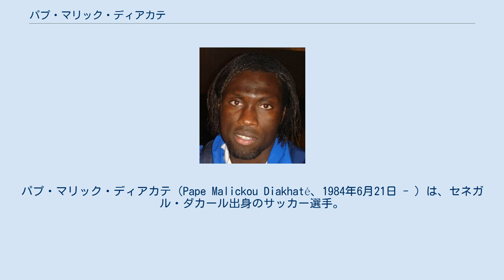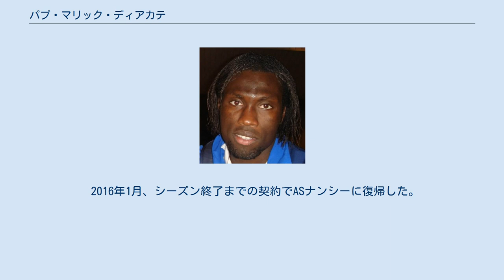パプ・マリック・ディアカテ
カイセリ・エルジイェススポルの選手
パプ・マリック・ディアカテ（Pape Malickou Diakhaté、1984年6月21日 - ）は、セネガル・ダカール出身のサッカー選手。
元セネガル代表である。
 ASナンシーの下部組織出身であり、2001年10月20日、リーグ・ドゥ（2部）のLBシャトールー戦(2-0)でトップチームデビューを果たし、前半は左サイドバックとして、後半はセンターバックとしてプレーした。
2002-03シーズンはレギュラーとしてリーグ戦25試合に出場したが、2003-04シーズンは負傷のため17試合の出場にとどまった。
2004-05シーズンはリーグ・アン（1部）昇格の原動力となり、プレーぶりが高く評価されてリーグ・ドゥのベストイレブンに選ばれた。
2004-05シーズン中にセネガル代表に初招集され、2006年にはアフリカネイションズカップ2006のメンバーに選ばれた。
2005-06シーズンと2006-07シーズンはそれぞれリーグ戦30試合以上に出場した。
 2007年7月18日、ウクライナ・プレミアリーグのFCディナモ・キエフと契約したことが発表された。
8月1日のFCチョルノモレツ・オデッサ戦でデビューした。
トップチームでの地位をすぐに確立し、9月1日のFCハルキウ戦で頚骨を骨折したが、復帰後にはしばしばキャプテンも務めた。
2009年12月16日にはFCディナモ・キエフを離れ、ASサンテティエンヌに半年間の契約でレンタル移籍した。
2010年夏にはオリンピック・リヨンに1年間の契約でレンタル移籍し、比較的多くの試合に出場した。
 2011年8月26日、スペインのグラナダCFへ完全移籍。
移籍金はグラナダCF史上最高額の450万ユーロ。
 2016年1月、シーズン終了までの契約でASナンシーに復帰した。